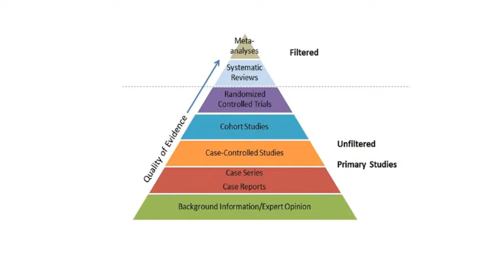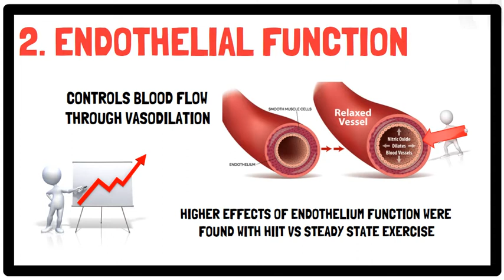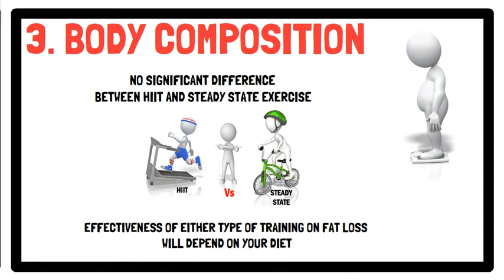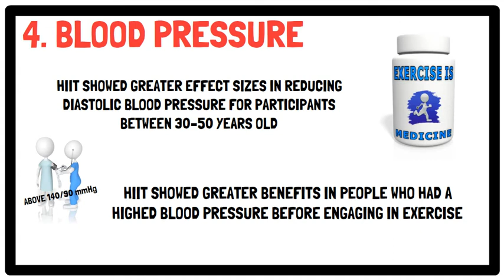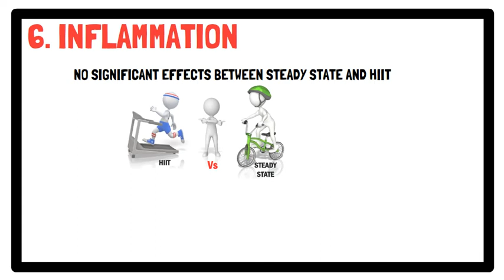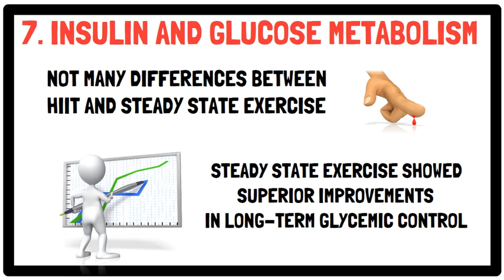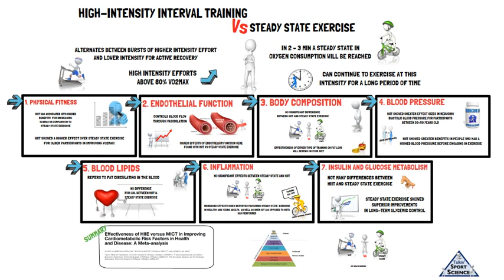HIIT VS STEADY STATE EXERCISE (BY FELIPE MATTIONI MATURANA ET AL.)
This video presents the research findings from the work titled:

Effectiveness of HIIE versus MICT in Improving Cardiometabolic Risk Factors in Health and Disease: A Meta-analysis.

The research was published in the journal Medicine & Science in Sports & Exercise and authored by Felipe Mattioni Maturana, Peter Martus, Stephan Zipfel, & Andreas M. Nieß.

The research was the first meta-analysis to comprehensively combine and analyze the effectiveness of HIIT versus Steady State on 7 key health markers.

The article can be viewed here: exerciseismedicine.gr/wp-content/uploads/2021/04/Effectiveness_of_HIIE_versus_MICT_in_Improving.12.pdf –

Time Stamps

0:00 – INTRO
1:49 – 1. PHYSICAL FITNESS
2:16 – 2. ENDOTHELIAL FUNCTION
3:00 – 3. BODY COMPOSITION
3:48 – 4. BLOOD PRESSURE
4:36 – 5. BLOOD LIPIDS
5:11 – 6. INFLAMMATION
5:58 – 7. INSULIN AND GLUCOSE METABOLISM